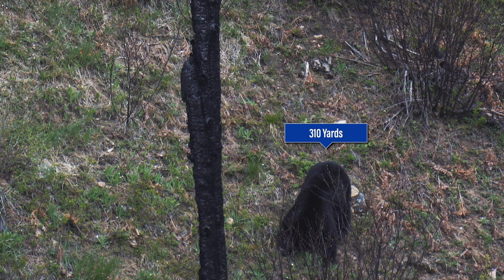BEAR FALLS OFF CLIFF!!!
for ALL our Bear Hunting Content. A black bear rolls off the cliff as he is going down the mountain!
AND BECOME A SUPPORTER!
 *CODES*
Follow Brian!